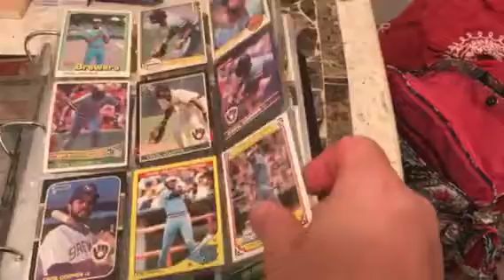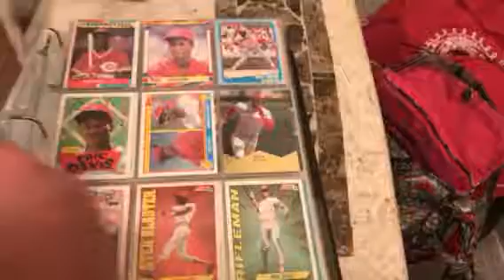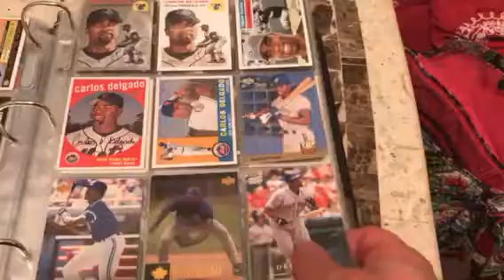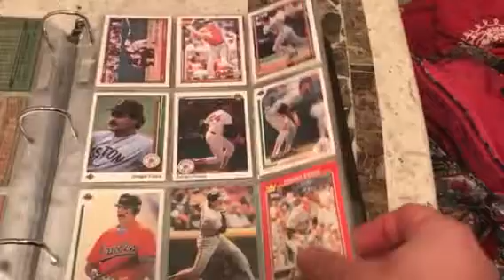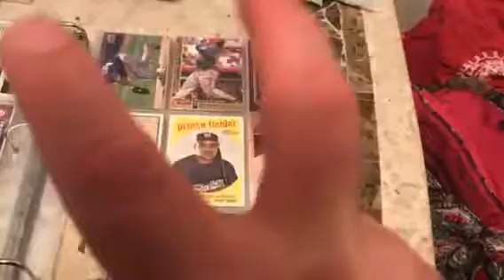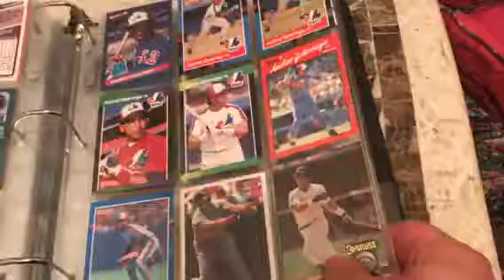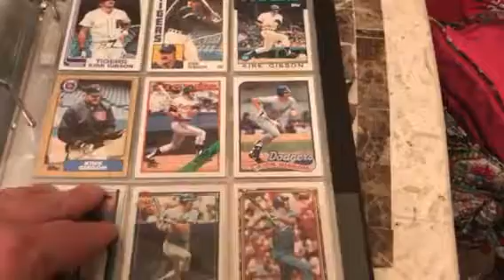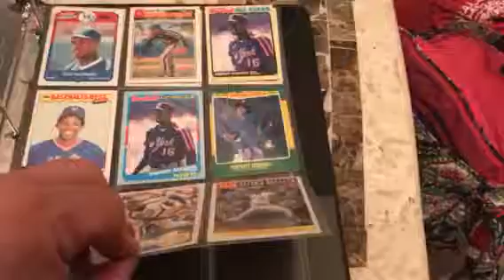Binderage Revue' Part Deux!-Star Players and Fan Faves C thru G